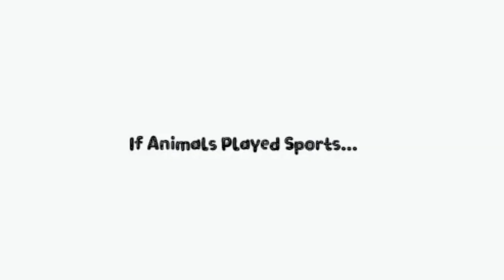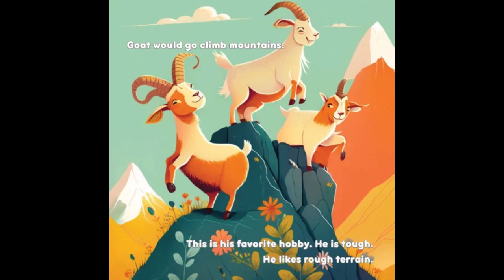If Animals Play Sport | BigBaBook